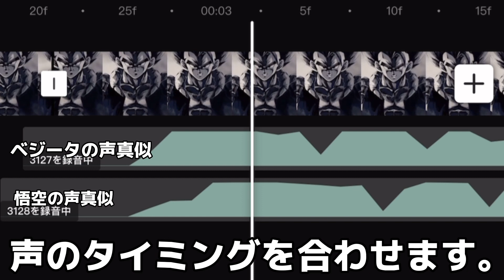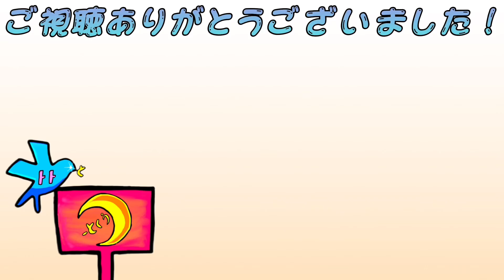【ドラゴンボール】ゴジータの声真似のやり方！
ドラゴンボールのゴジータの声真似のやり方を知りたい人は必見！！！
【出演者】
・とーとくう

コラボのお誘いはTwitterのDMによろしくお願いします。

CapCutで声真似を録音しています。

映像はドラゴンボールレジェンズの『ULTRA超サイヤ人ゴッドSSゴジータ』の演出を使用しています。